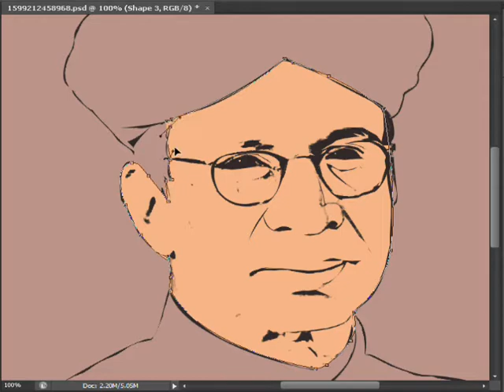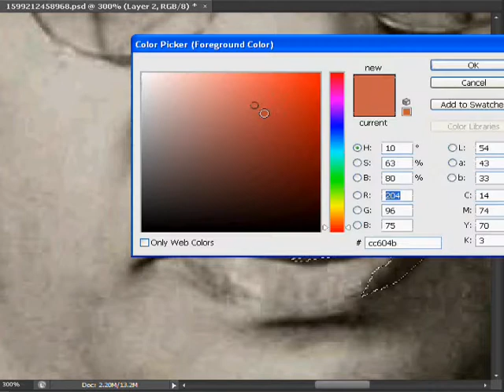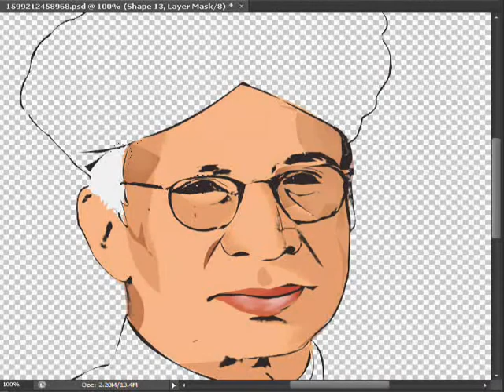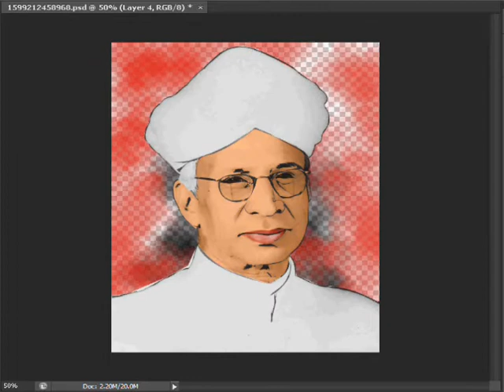Teachers Days Special video | Digital painting of Dr Sarvepalli Radhakrishna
Published on     sat5 2020